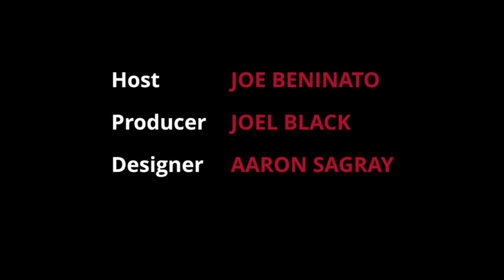FounderLine Episode 18 - Aydin Senkut of Felicis Ventures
In this episode, host Joe Beninato and guest Aydin Senkut of Felicis Ventures answer listener questions including:

- What strategies do you consider when a big established company (Apple/Facebook/Google) moves into your space and encroaches very closely on your niche market?
- What would you do if you met with the perfect team, fantastic recommendations, great experience, super smart... and you really want to work with them, but their product idea isn’t quite right?  Would you pass?
- Do you attend demo days (like YC or TechStars) and if so, how do you decide which companies to focus on after 2.5 minutes?
- If I'm the founder of a YC company, what's the best way to get your attention at or after Demo Day?
- When you receive a company intro via email, what is the one critical thing that makes you say "I want to talk to this founder" vs. ignoring it?